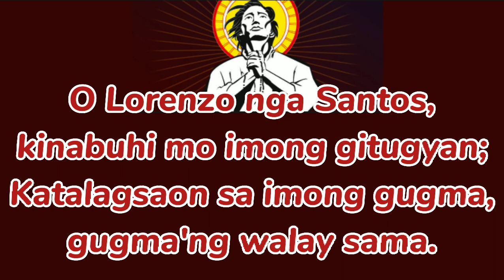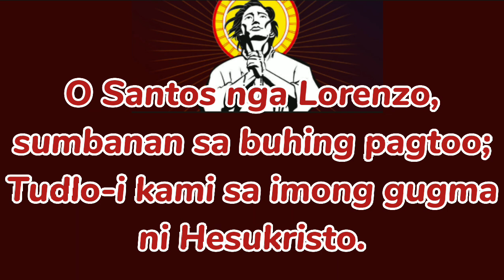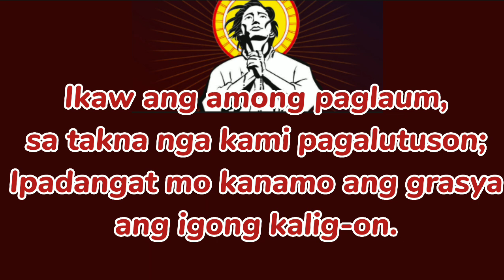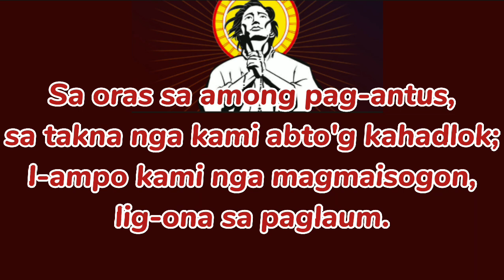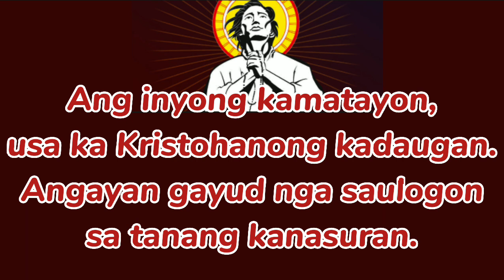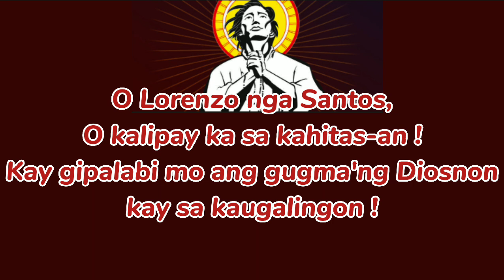Gozos (San Lorenzo Ruiz)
KEYBOARDIST:
ALLAN J. MARCES, RN

SUNG BY:
SLRP Choir
Talomo, Davao City